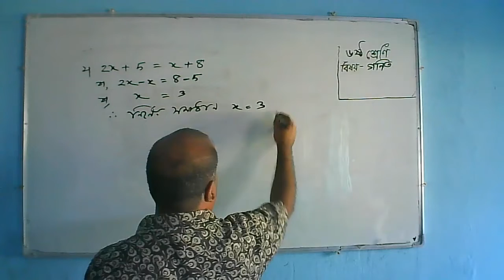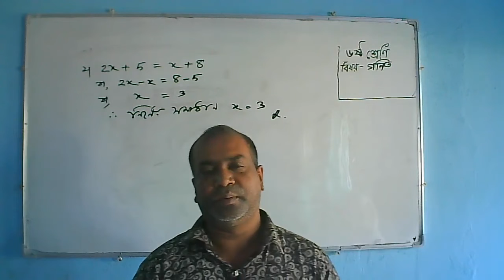Dhunat Govt.N. U. Pilot Model High School - Ujjal Kumar, Class Six, Math